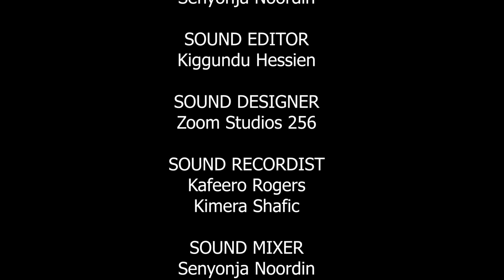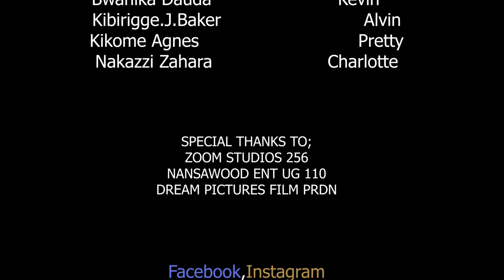MY LOVER EPISODE 45